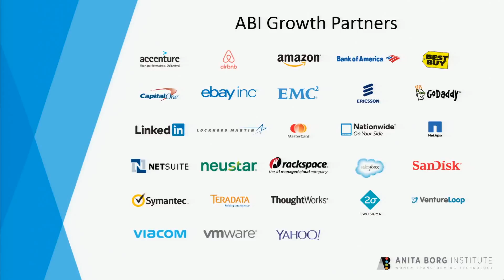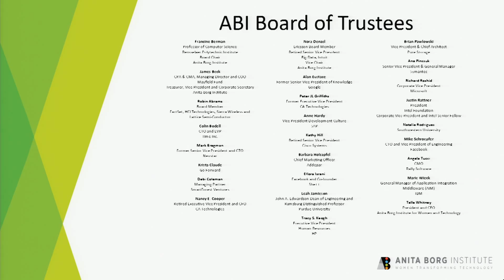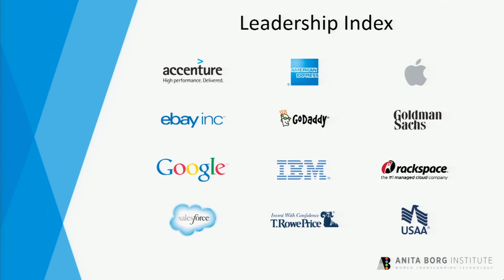2015 WOV Top Company For Women in Technology ABIE Winner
2015 Top Company Winner BNY Mellon